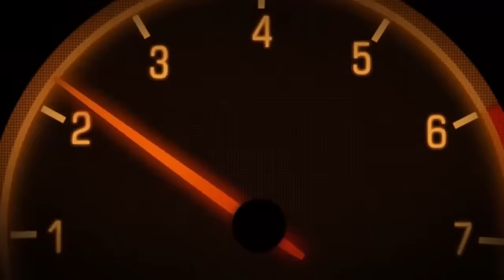Nitro Engines, And A Wagon Grave Yard Road Trip !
Thank you again to @claymillican25 and his crew for showing us around, teaching us stuff, and letting us get in the way!